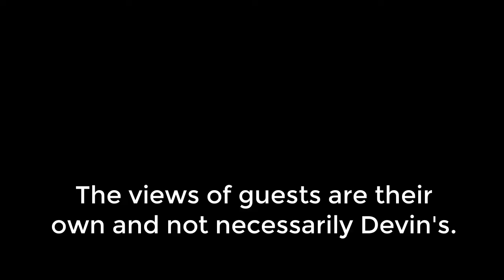Babs Isak On Water Infrastructure in the Navajo Nation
plugintodevin Show - Devin Thorpe for Congress

Guest: Babs Isak
Office Held: Bernie Sanders National Delegate Utah CD3
Issue: COVID-19. I am a Medical Technologist BA MT for the American Society of Clinical Pathologists (ASCP) with a Background in Epidemiology. I see a need and I'm trying to help fill it.

Bio: Lifelong Outdoor Enthusiast and River Guide/Trip Leader 30+ years
Wilderness First Responder (WFR)
Swift Water Rescue Technician 4
Medical Technologist BA MT for the American Society of Clinical Pathologists (ASCP) with a background in Epidemiology
US World Cup Bobsled / Skeleton teams
2002/2006 US Skeleton Olympic Trials
Founder/Director of Green Street Farm - Community Homestead
Grand County Search and Rescue Team Member in Training (GCSAR)
Volunteered Senator Bernie Sander’s Utah State Headquarters -- 2016 and 2020 Campaign Seasons--Front Office, Door to Door, Text/Phone Bank, Social Networking. Volunteer at Both Senator Sanders 2016 Utah Rallies with Security and Americans with Disabilities (ADA).
Salt County County and Utah State Delegate-- 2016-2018
Precinct Chair HD 26 SLC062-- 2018
Grand County and Utah Democratic State Delegate 2020
2020 Bernie Sanders Democratic National Convention Delegate for CD3.
Environmental and Climate Activist
LGBTQ+ Gender Fluid Feminist
People of Color (POC) Ally
Veteran and Senior Issues
Healthcare Advocate
Rural Representation
Labor Supporter
Progressive